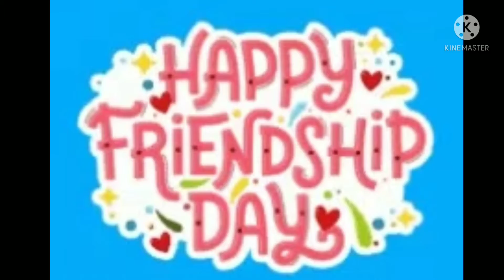Happy friendship day Drawing#special day#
Happy friendship day to all my dear  friends ❤️👍🏻💘🌻